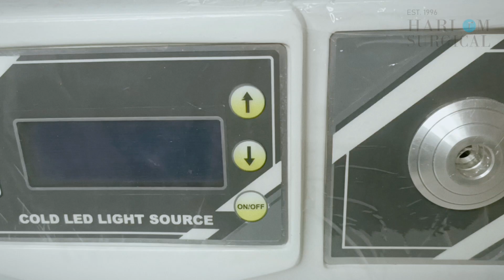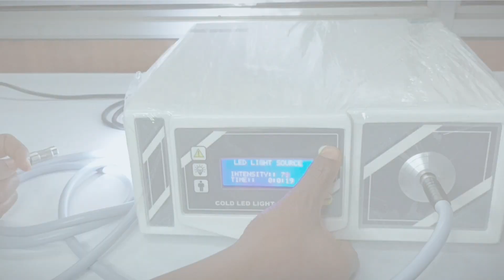LED LIGHT SOURCE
low cost efficence
good quality product